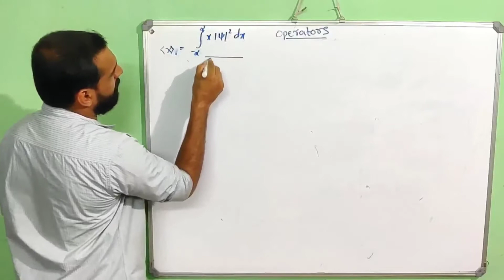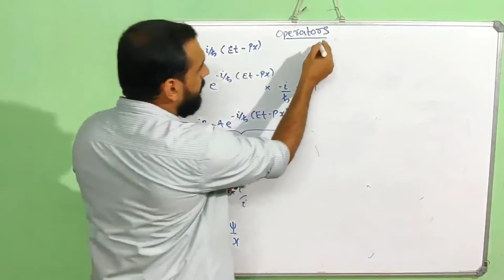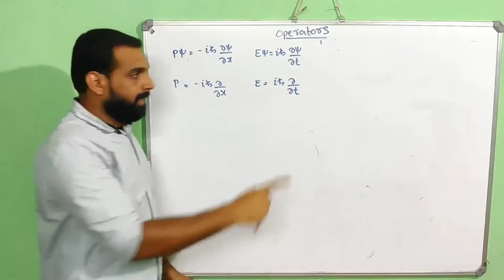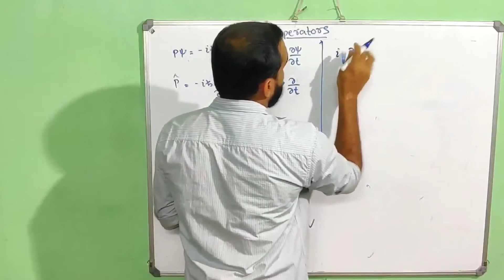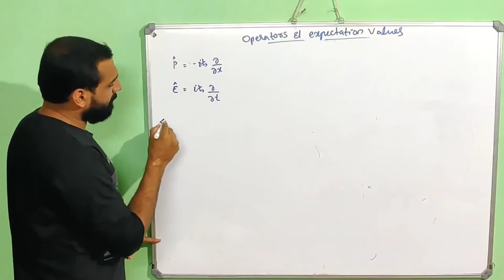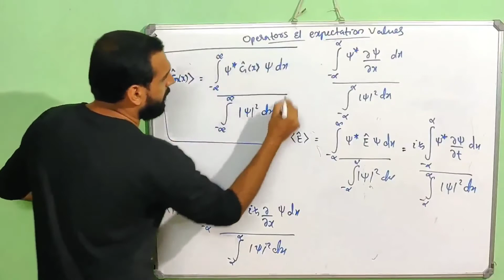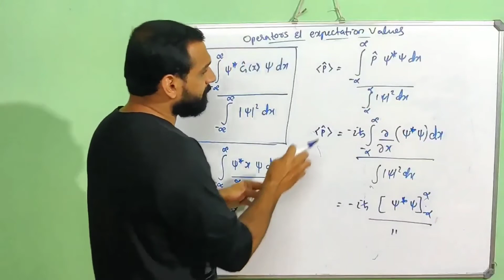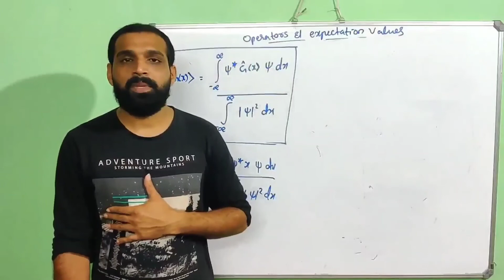The Schrodinger Equation Part 6|Operators and their expectation values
For both old and new syllabus